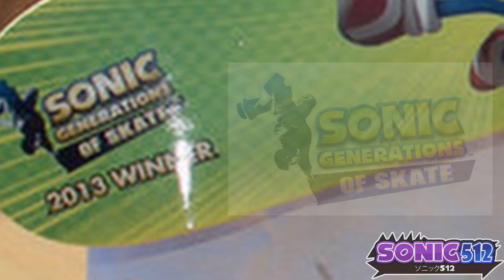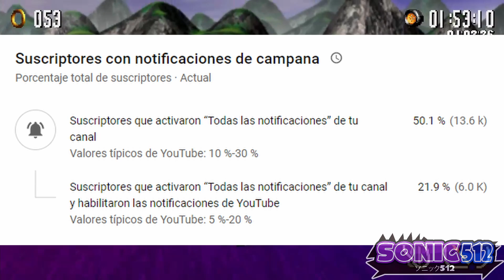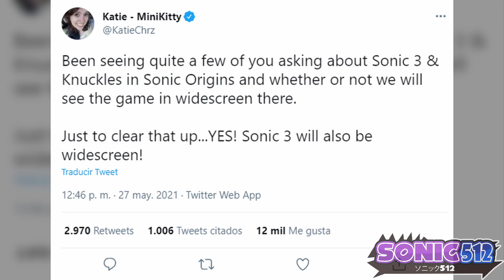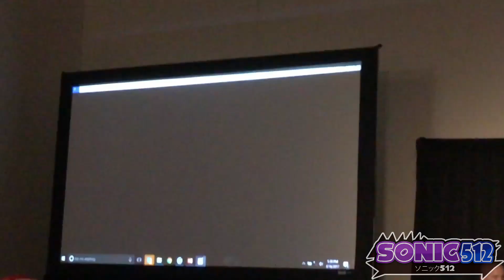LA EVOLUCIÓN DEL MARKETING DE SONIC